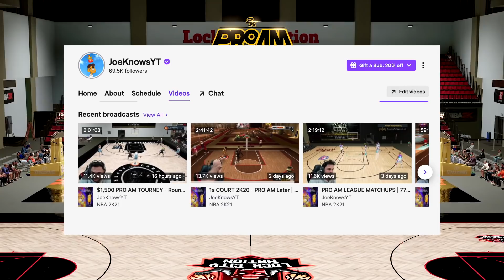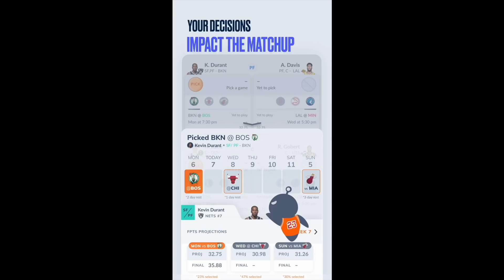LAKERS NEW *SUPERTEAM* TAKES OVER in PRO AM on NBA 2K21...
The New Look Los Angeles Lakers have assembled some of the biggest names in the NBA today. LeBron James, Anthony Davis, Russell Westbrook, Carmelo Anthony and Dwight Howard take the court in NBA 2K21 pro am but can they live up to the title of SUPERTEAM? Today we find out...